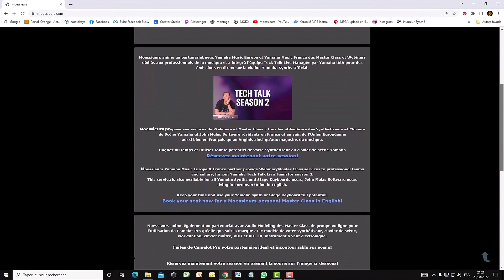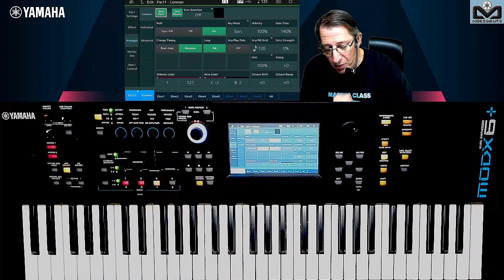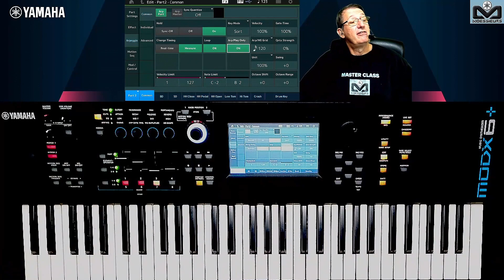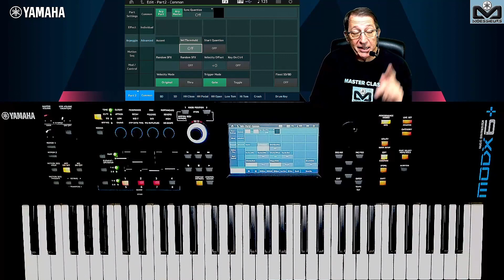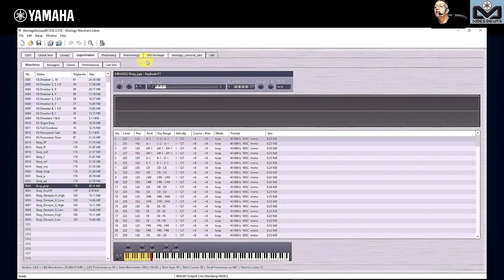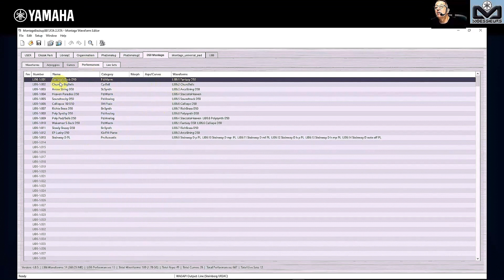Yamaha MODX+ Basique | Utiliser le Arp Play Only (French with subtitles)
📌  Dans cette vidéo je vous explique ce qu'est le Arp Play Only et comment l'utiliser.

Cette vidéo s'adresse tout autant aux nouveaux utilisateurs du MODX+ ainsi qu'à ceux qui prennent en main leurs Montage ou MODX.

Ne ratez pas le bonus pour comprendre l'utilisation du Arp Treshold!

📌 This video is on French with subtitle fully edited for a better translation, activate them.

🔷 Enable automatic subtitles translation for English or other language, how to done it : check this Moessieurs blog article

♥️ DECOUVREZ PLUS DE DETAILS SUR MOESSIEURS ET LE YAMAHA MODX+ ici

♥️ Moessieurs, membre de l'équipe Internationale Yamaha Tech Talk Live,  travaille en partenariat avec Yamaha Europe & France et propose ses services de Master Class pour tous les utilisateurs de synthétiseurs et claviers de scène Yamaha qui résident dans l'Union Européenne ainsi que pour les utilisateurs de Camelot Pro et John Melas Softwares ainsi qu'aux revendeurs qui souhaitent offrir une session publique ou privée à ses clients.

📌 Utilisez tout le potentiel de votre Yamaha YC ou CP, Montage ou MODX et MODX+, John Melas Tools maintenant, réservez  votre place pour votre Master Class Moessieurs dès maintenant : .

💻 Vous pouvez demander un rendez-vous sur la page Facebook Moessieurs

📌 Les sessions individuelles Camelot Pro sont disponibles pour les utilisateurs du monde entier via la plateforme de payement Audio Modeling.

📢 SUPPORT ME THRU and tag on your comments@Moessieurs